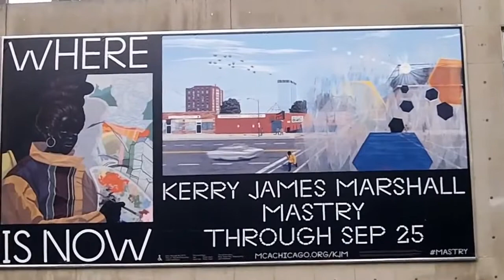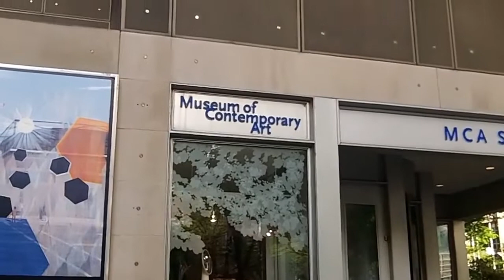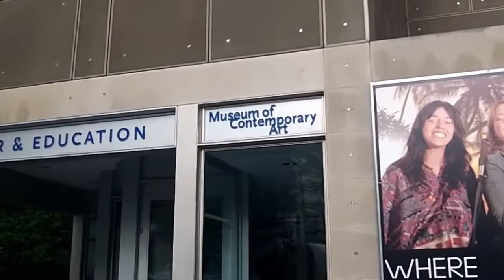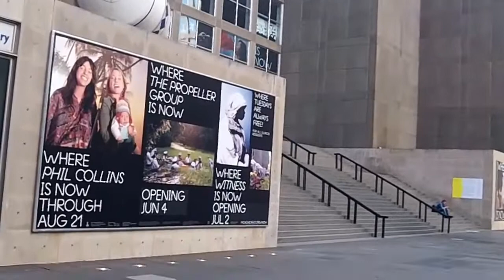The Museum of ContemporaryArt in Streeterville in downtown Chicago (May 26, 2016)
Filmed in Chicago by Chris Krzentz on May 26, 2016. The video is copyright protected. The song "Meet Me in the Sky (ft. John Davis)" by " Sycosis" is Licensed from "Artlist"